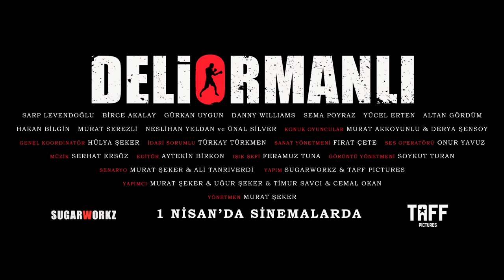Deliormanlı - Fragman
Yönetmen Murat Şeker'in aksiyon türündeki ilk filmi olacak olan Deliormanlı'nın baş rollerinde Sarp Levendoğlu, Birce Akalay, Gürkan Uygun ile Danny Williams yer alıyor.

Savaş Türkyılmaz, "Deliormanlı" lakaplı, Avrupa şampiyonu milli bir boksördür. Karısı öldükten sonra ringleri bırakan Deliormanlı, ortadan kaybolur. Annesinin tedavi masraflarını karşılamak için ringlere geri dönme kararı alan Deliormanlı'nın yolu, kendisiyle röportaj yapmak isteyen ünlü televizyoncu Hülya Yiğit ile kesişir. Büyük final maçına hazırlanan Deliormanlı ve Hülya'nın bu yoldaki en büyük engeli ise ünlü menajer ve mafya babası Tahsin Kara'dır. Ayrı amaçlar için aynı yola çıkan ikiliyi, aksiyon, dram ve aşk dolu bir macera bekliyordur.

Yönetmen
Murat Şeker

Oyuncular
Sarp Levendoğlu
Birce Akalay
Gürkan Uygun
Danny Williams
Sema Poyraz
Murat Serezli
Murat Akkoyunlu
Derya Şensoy
Altan Gördüm